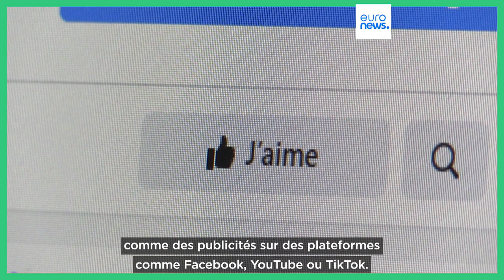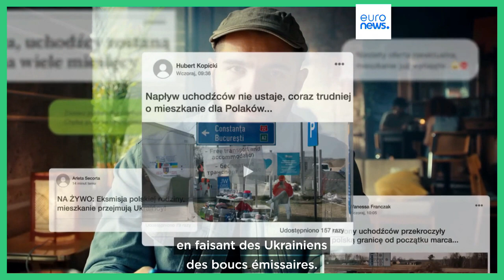Le "pre-bunking" est-il la solution contre les fausses informations ?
Le géant technologique Google lance une nouvelle campagne de "pre-bunking" en Europe. En quoi cela consiste-t-il ? Réponse dans Le Cube.